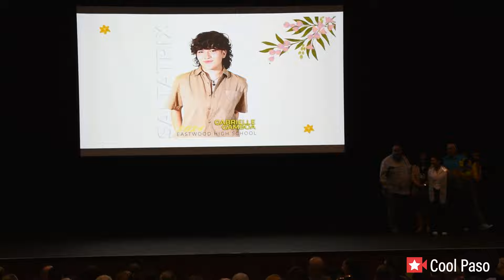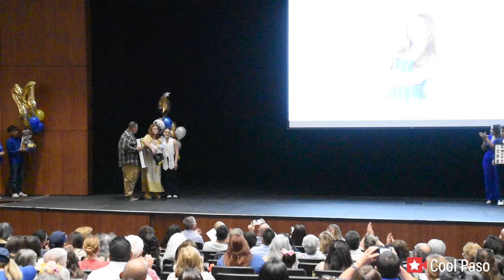EHS Saltatrix Bloomed Spring Recital 2024